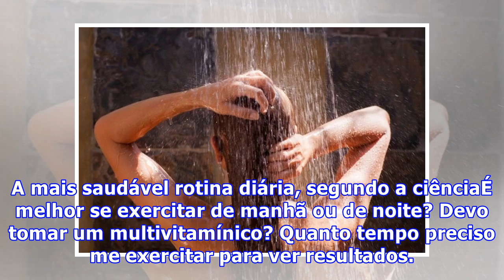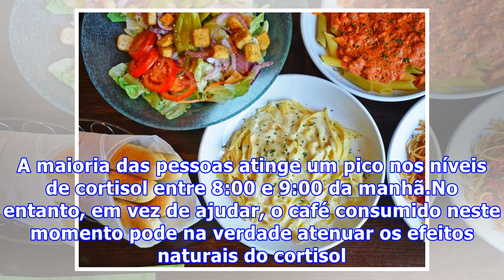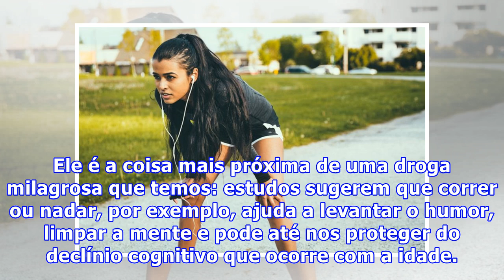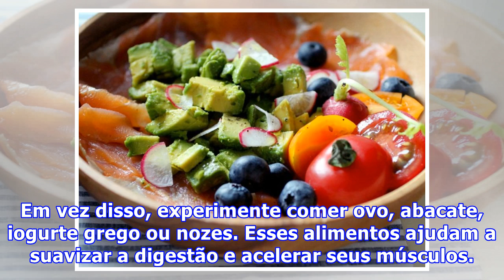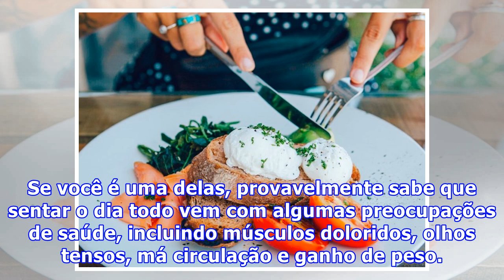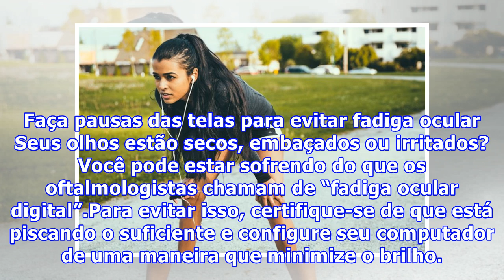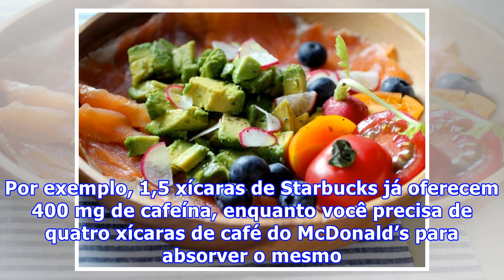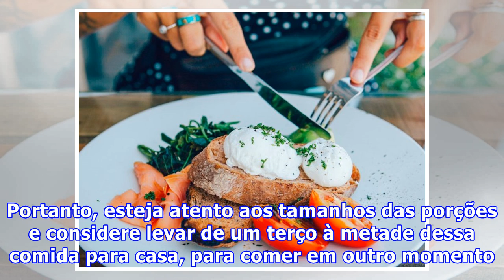A mais saudável rotina diária, segundo a ciência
A mais saudável rotina diária, segundo a ciênciaÉ melhor se exercitar de manhã ou de noite? Devo tomar um multivitamínico? Quanto tempo preciso me exercitar para ver resultados. Essas são todas perguntas que você já se fez e, felizmente, cientistas também. O portal Business Insider reuniu todas as dicas científicas para ter a melhor rotina diária possível. Você pode usar esses dados para orientar muitas das decisões que faz no dia-a-dia. Não tome tantos banhos Longe de mim sugerir que você apare...